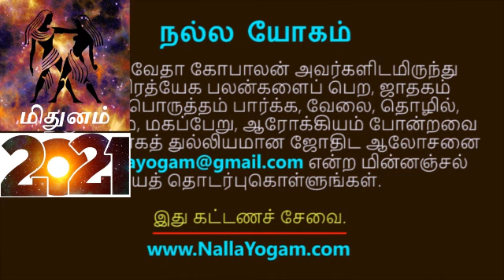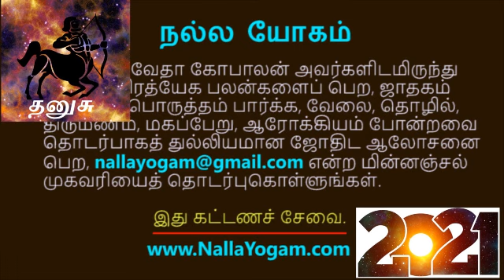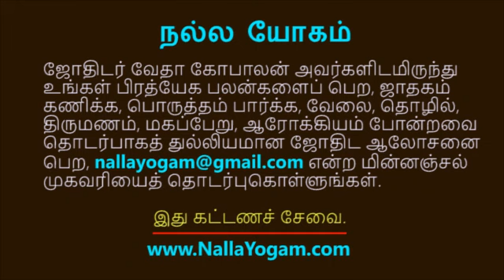2021 ஆண்டுப் பலன் | வேதா கோபாலன் | 2021 Yearly Predictions | 2021 Annual Predictions | Vedha Gopalan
2021ஆம் ஆண்டு எப்படி இருக்கும்? இடர்கள் தீருமா? மகிழ்ச்சி கிட்டுமா? நினைத்தது நடக்குமா?  2021ஆம் வருடத்துக்கான ஆண்டுப் பலன்கள் இதோ. ஜோதிடத் துறையில் 40 ஆண்டுகளுக்கும் மேல் அனுபவம் வாய்ந்த ஜோதிடர் வேதா கோபாலன் அவர்கள், 12 ராசிகளுக்கும் விரிவான பலன்களை உரிய பரிகாரங்களுடன் கணித்து வழங்கியுள்ளார். உங்கள் ராசிக்கு என்ன பலன் என்று பாருங்கள்.